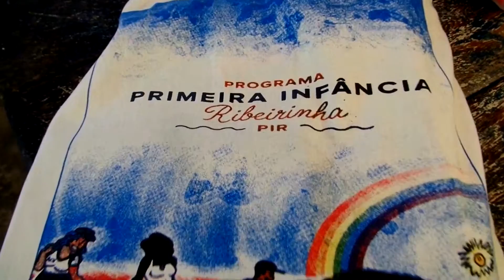Primeira Infância Ribeirinha chega à Floresta Estadual de Maués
O período entre zero a seis anos é o mais importante para o desenvolvimento da criança. Esta fase é determinante para o desenvolvimento da capacidade de cognição e sociabilidade do indivíduo. Por isso, a FAS desenvolve o Projeto Primeira Infância Ribeirinha, em parceria com a Secretaria de Estado da Saúde do Amazonas (Susam) e Instituto para o Desenvolvimento do Investimento Social (Idis), com apoio da Fundação Bernard Van Leer e da Johnson & Johnson. A iniciativa busca subsidiar o desenvolvimento de políticas públicas inclusivas para o desenvolvimento da primeira infância das crianças nas comunidades ribeirinhas no Estado do Amazonas. Saiba mais